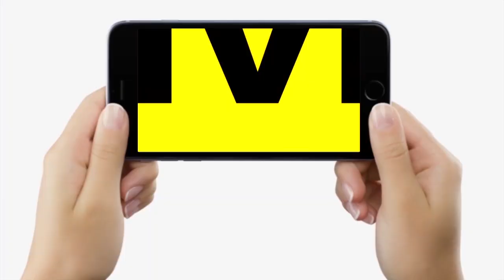Diesel Vehicles पर बैन लगाने जा रही सरकार ? क्यों अभी से कहा जा रहा ऐसा, फैसला क्या होगा ?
देखें वीडियो, डीजल वाले वाहनों पर बैन लगाने जा रही सरकार ? वाहन चालकों के लिए जरूरी खबर, फैसला क्या होगा ?

Diesel Vehicles पर बैन लगाने जा रही सरकार ? क्यों अभी से कहा जा रहा ऐसा, फैसला क्या होगा ? | Bihar News | LiveCities